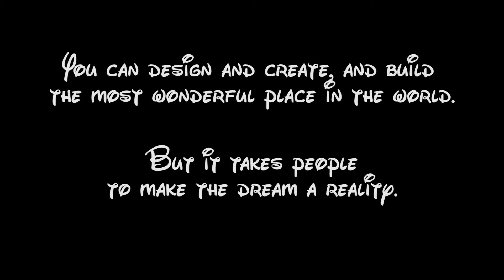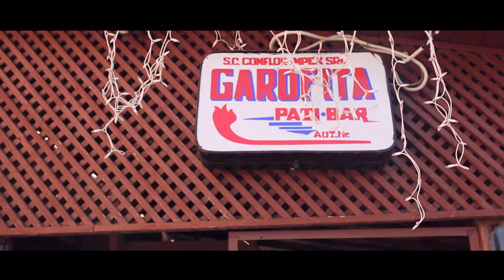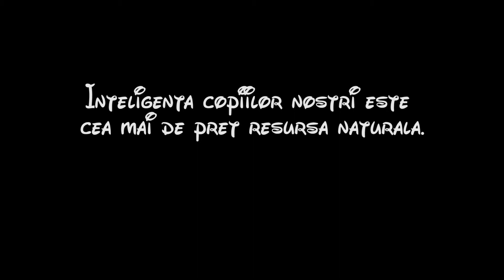Balul Boboclor 2014 Petru Maior-Recrutarea Bobocilor